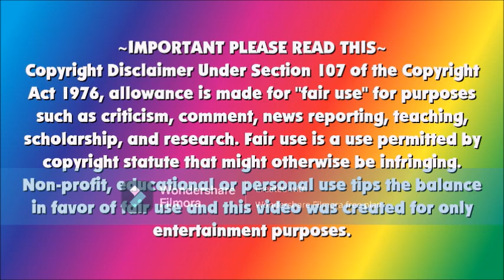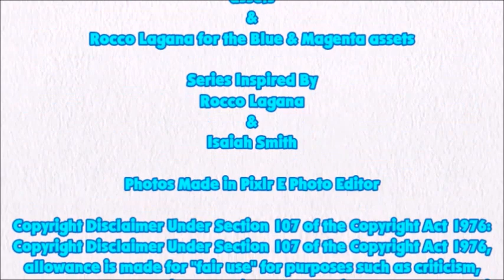Blue's Clues & Just Dancer: Skidooing Series - Episode 132 - Yoshi's Tropical Island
Today, we skidoo to Yoshi's Tropical Island